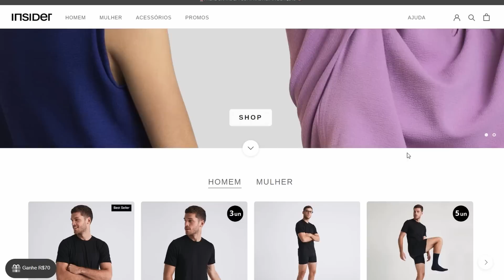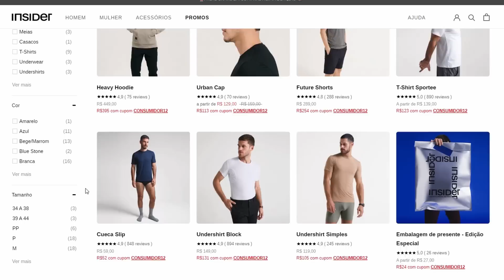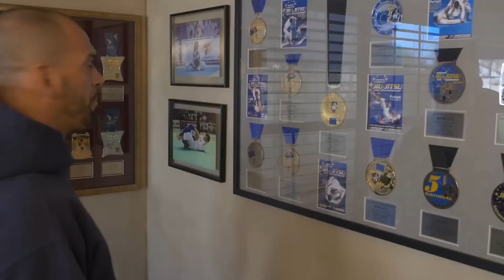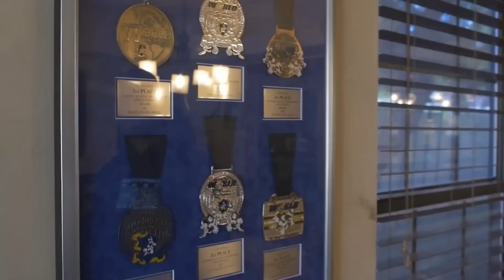Os Momentos mais ÉPICOS do Mundial de Jiu-Jitsu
Embarque conosco na jornada emocionante do Mundial de Jiu-Jitsu 2023. Testemunhe os momentos mais ÉPICOS, desde o triunfo inédito de Vitor Hugo na categoria absoluto faixa preta masculino, até a participação histórica de Wellington Megaton Dias, o primeiro faixa coral a competir no Mundial adulto aos 55 anos. Acompanhe a homenagem ao lendário Leandro Lo, que foi eternizado no Hall da Fama do Jiu-Jitsu.

Reviva a emoção, a paixão e a determinação que marcaram cada luta. Sinta o drama de cada confronto e o êxtase da vitória, desde a bravura de Jansen Gomes, vencendo Tainan Dalpra na final do peso médio, até o estrangulamento bem-sucedido de Pedro Maia em Elijah Dorsey.

Este vídeo é uma compilação imperdível dos momentos inesquecíveis que definiram o Mundial de Jiu-Jitsu 2023. Não deixe de ver os melhores momentos deste evento incrível. Clique agora para vivenciar esses momentos ÉPICOS!

🧃 SUPLEMENTOS PARA LUTADORES